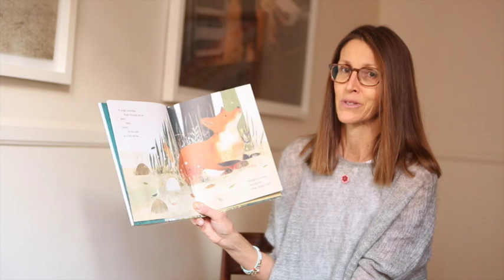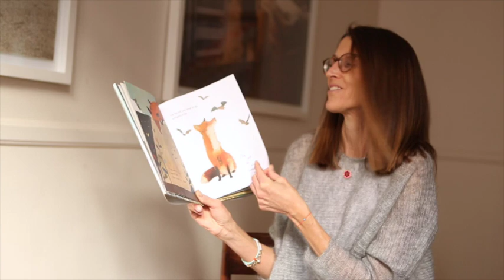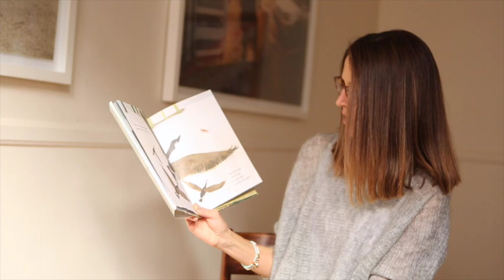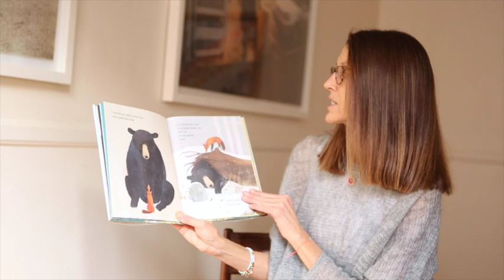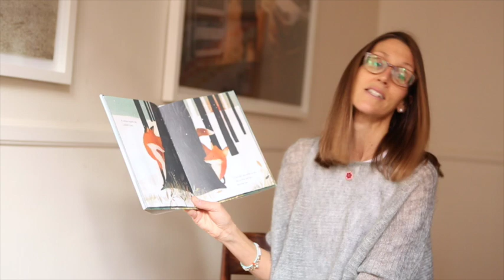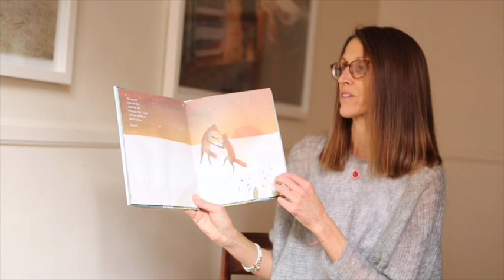Winter Dance by Marion Dane Bauer . . . Reading To Kids!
Come join me at "Storytime with Maura" to celebrate how a fox discovers what to do as winter is quickly approaching!